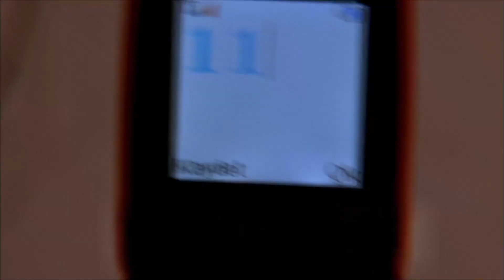Vestea Care Îl Face Pe Ipek Fericit | La Un Pas De Fericire 1. Episodul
Vestea Care Îl Face Pe Ipek Fericit | NU POȚI STUDIA ACTORIA

Toată lumea are vise pentru ei înșiși, pentru cei dragi. Cele mai bune, cele mai adevărate ornamente visele noastre. În timp ce Silk își aruncă aripile spre propria lume cu o notă trecătoare, toate speranțele mamei sale Angel, care este lăsată în urmă, sunt distruse...

"Ne vom cufunda în magia gândirii. Și nimeni nu vede cu ușurință același vis ca altcineva. Oh, Mami.. Te rog, crede-mă.. Acesta este cel mai bun model pentru fiica mea.. Ar trebui să-mi dai o șansă. Cât de mult mi-ar plăcea să te îmbrățișez acum. Pentru a sărbători plecarea mea împreună.. Știu că ți-e greu să-ți părăsești fetița. Dar înțelegeți ce se întâmplă.. Fiica ta a crescut... Vrea să zboare cu propriile aripi acum. Te iubesc și știu că într-o zi mă vei ierta"

Ipek, care a căzut pe drum cu emoții noi, știe că nici mama ei nu va fi inactivă.
În haosul Istanbulului, căile Lui Xixtzg Xixtr și Esin, care îi întind în mod obligatoriu o mână de ajutor, sunt indisolubil Unite cu Ipek. Dar nu este singura mătase care merge pe drum. Îngerul, indiferent de costuri, și-a propus să-i învețe fiicei sale o lecție, să realizeze visele pe care le-a stabilit pentru ea. Amber și Mualla vin în ajutorul îngerului.

Tineretul este cel mai nebun moment pentru o persoană... Cei mai predispuși să facă greșeli sunt anii... Lumea este o pantă distractivă de explorat. Dar mamele noastre chiar lângă noi, care ne-au învățat să mergem și să vorbim, știu că poți cădea cu susul în jos de pe acea pantă în orice moment... Atunci mamele noastre vor fi rănite împreună cu noi... Ei sunt îngerii din viața noastră...

Ipek este o tânără de 17 ani care poate alerga cu îndrăzneală după visele ei. Viața fără căldură, rugina era în interiorul ei. De aceea mama lui, Angel, se teme cel mai mult de el... Pentru că fiica sa, pe care a protejat-o de tot răul până acum, vrea să meargă la Istanbul și să studieze actoria. Îngerul nu a ieșit din Bal Oktokesir, cu excepția vizitelor din viața sa. El știe că marile orașe sunt pline de tot felul de rele și cum să le facă față. Nu-l cunosc. De aceea nu vrea să-și trimită aspectul de mătase... A mai avut un copil înainte de Ipek. Dar moartea l-a luat din mâinile lui... Dar îngerul este foarte hotărât acum. El nu-și va preda singura fiică nimănui. Mai ales la Istanbul și viața sa magnifică...